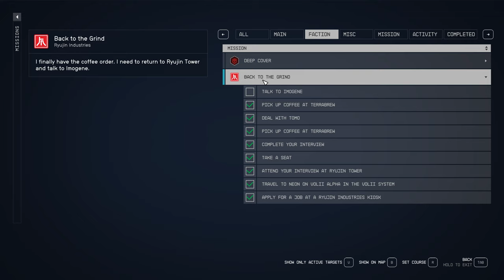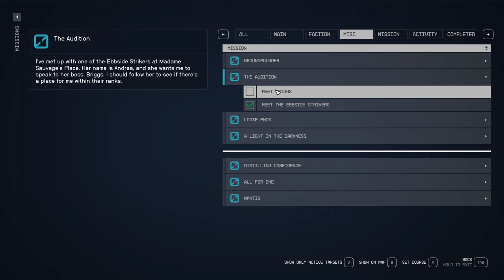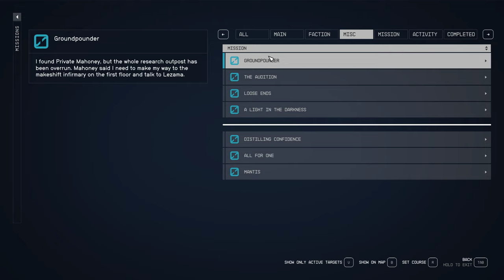Starfield #16 | GTX1660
PC specifications:
MB: MSI Tomahawk B450
CPU: AMD Ryzen 5 2400G (4/8)
RAM: Kingston Fury 32Gb
GPU: 1660 Super